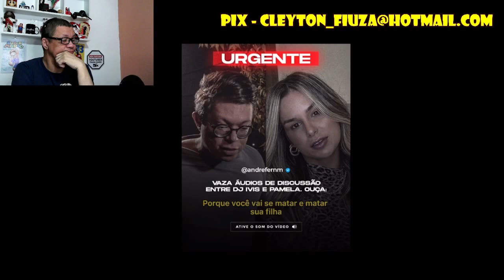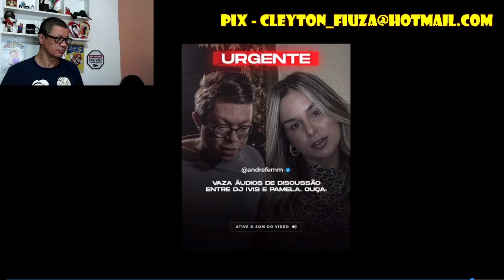Vaza áudio de Pamela Holanda e pode se complicar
Está rolando na internet um áudio vazado de uma discursão entre o DJ Ivis e sua ex esposa Pamela Holanda que provavelmente venha causar uma reviravolta no caso mesmo não isentando o DJ do ato, mas pode complicar para Pamela Holanda.

Confira